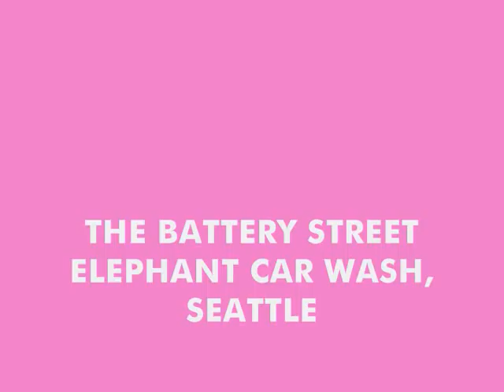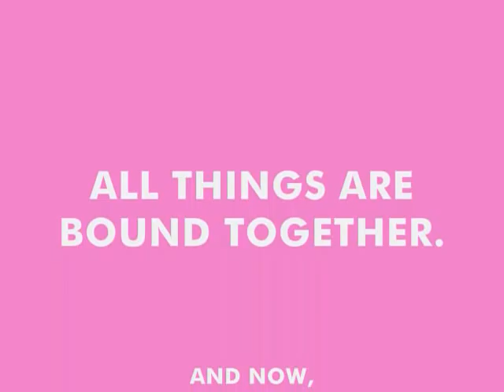Elephant car wash, Seattle 092109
Elephant Car Wash, September 21, 2009.  Today is officially the last day of summer.
All things are bound together.